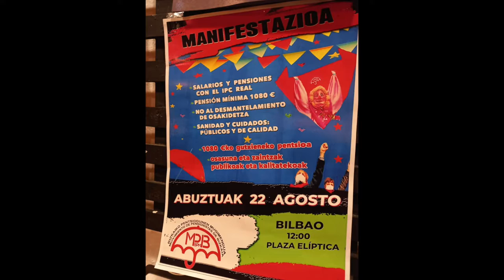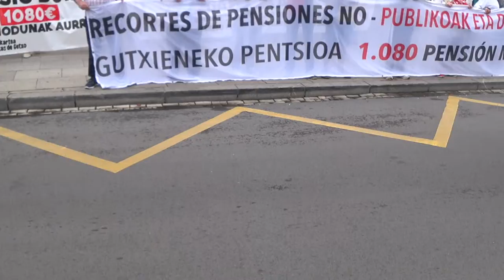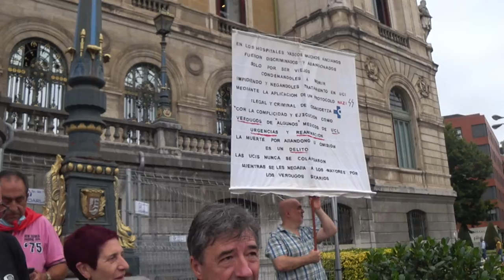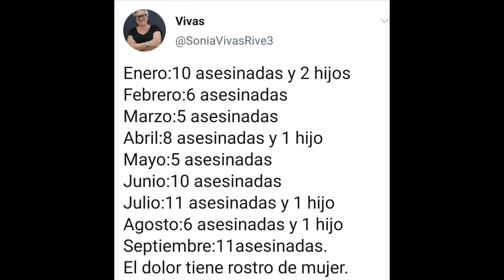220822 Pensionistas en Bilbao y segunda parte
EITB
El Movimiento de Pensionistas de Bizkaia se manifestará en plena Aste Nagusia por las calles de la capital vizcaína para reclamar, entre otras cuestiones, "sanidad y cuidados públicos y de calidad".

Escuchar la páginaEuskaraz irakurri
Foto de archivo de una manifestación del Movimiento de Pensionistas en Bilbao. Foto: EFE.

twitt
EnviarCopiar enlace
Euskaraz irakurri: Asturiasko pentsiodunek bat egingo dute hilaren 22an Bilbon egingo den manifestazioarekin
Pensionistas de Asturias acudirán el próximo 22 de agosto a Bilbao para tomar parte en la manifestación organizada por el Movimiento de Pensionistas de Bizkaia en defensa de su tabla reivindicativa.

El Movimiento de Pensionistas se manifestará el próximo 22 de agosto, en plena Aste Nagusia, por las calles de la capital vizcaína para reclamar, entre otras cuestiones, "sanidad y cuidados públicos y de calidad", así como para rechazar "el desmantelamiento" de Osakidetza y pedir que se vincule el incremento de los salarios y las pensiones al "IPC real".
El colectivo, que no reanudará sus tradicionales protestas de los lunes hasta el próximo 5 de septiembre, arrancará su manifestación desde la plaza Elíptica para culminarla en el ayuntamiento.